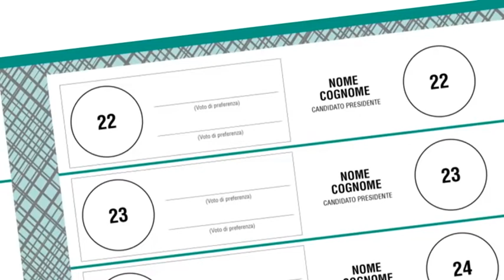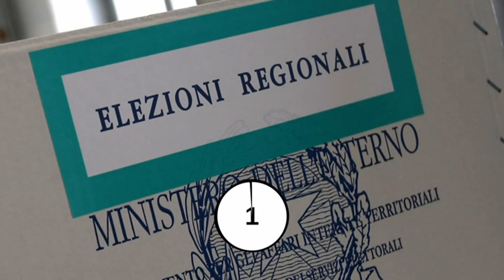Elezioni regionali, come si vota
Elezioni regionali 2020 in Campania: come si vota